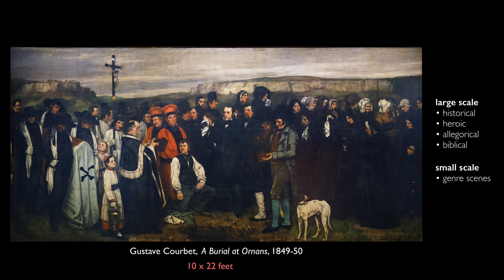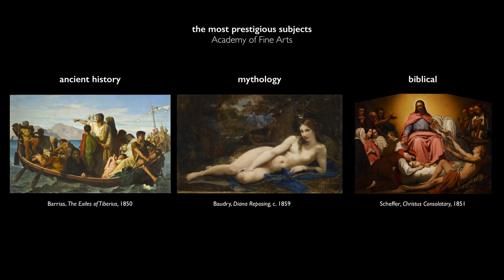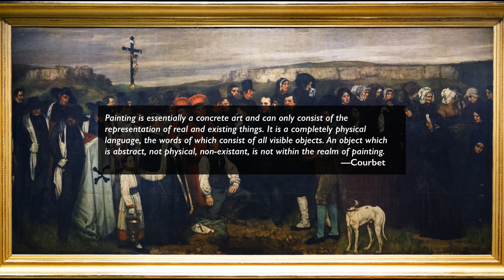Courbet, A Burial at Ornans, 1849-50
Gustave Courbet, A Bural at Ornans, 1849-50, oil on canvas, 315 x 668 cm (Musée d'Orsay). Speakers: Dr. Steven Zucker and Dr. Beth Harris